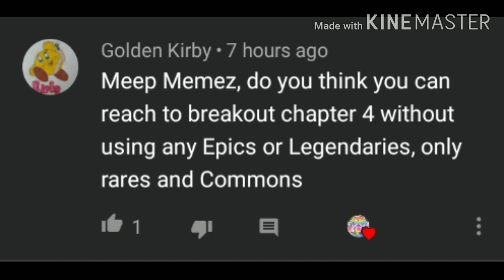A Rare Lost City of SugarTeara Breakout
This took me 3-4 days and over 2GB

Ok ok, I'll get back to voice acting tomorrow (hopefully) 😅